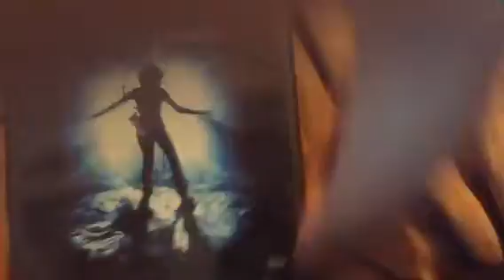The Abyss (1989) DVD Review